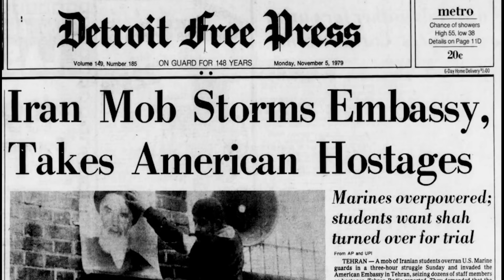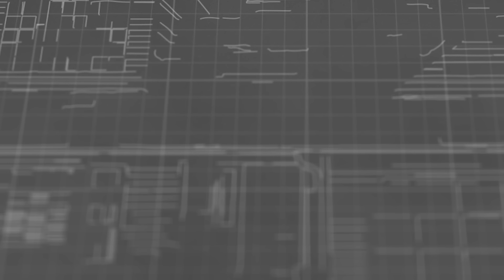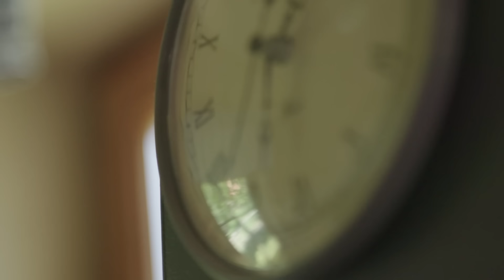How The SAS Smoked Six Dudes in London…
On Wednesday April 30th 1980, a six man team of heavily armed gunman ovetook an Iranian Embassy in London. The crisis quickly turned into a six day siege leaving the authorities with little options. Prime Minister at the time, Margaret Thatcher, called in the 22nd SAS, a tier one unit- to participate in a direct action rescue mission. The special operators created mock ups of the embassy, studied the faces of the gunman and planned for nearly every contingency.

On May 5th, the SAS initiated the op, dubbed Operation Nimrod and saved all but one in under 17 minutes time. The incident set the benchmark for what is possible in both tactics and bravado.